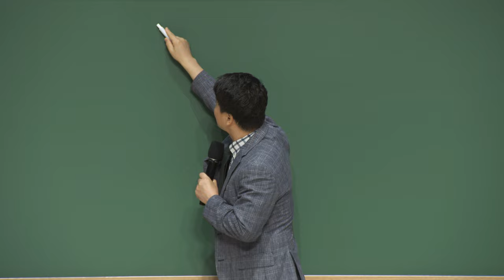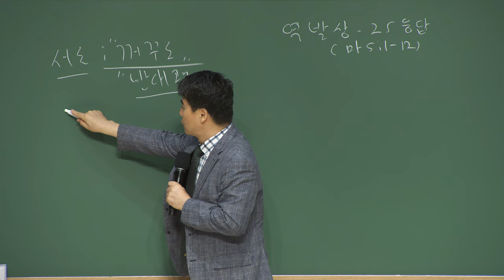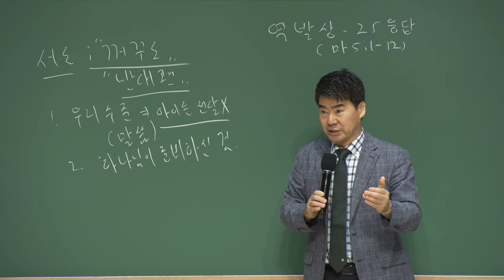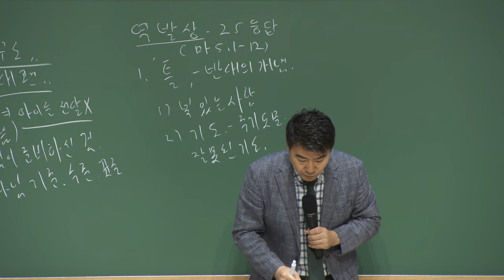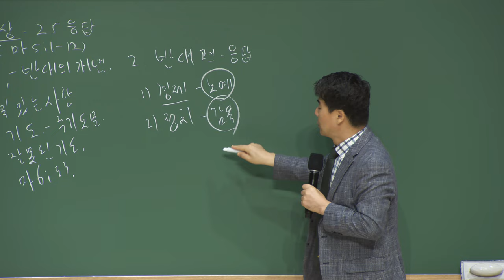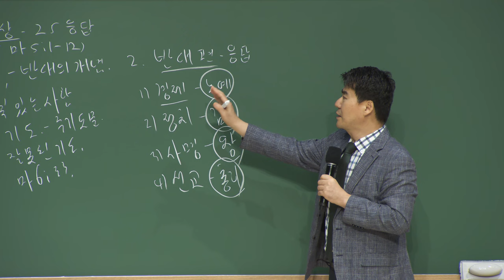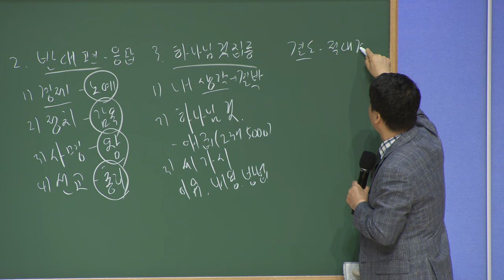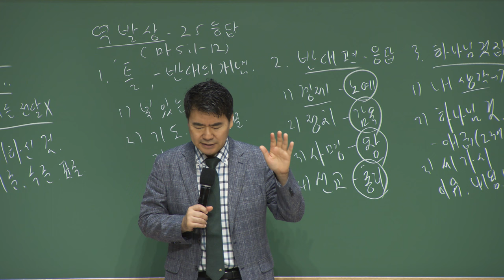20230911 대구하나교회 권찰회 ( 역발상과 25응답, 마5:1-12 )